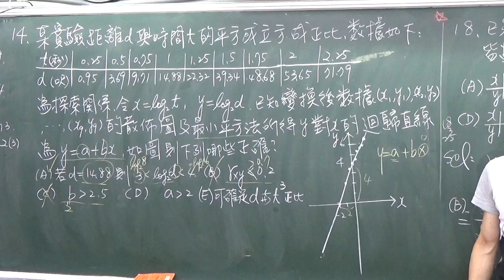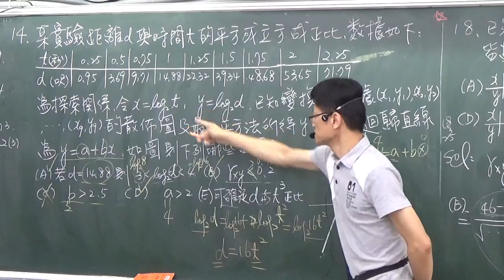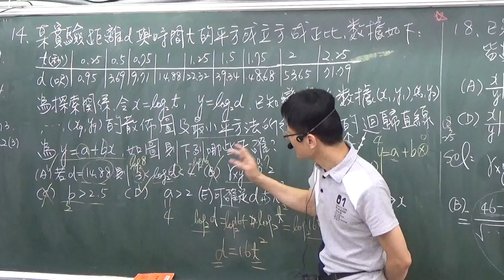B2---4--2----課後14---97指考甲---多選題目5---要確立距離D與時間T的平方或立方成正比